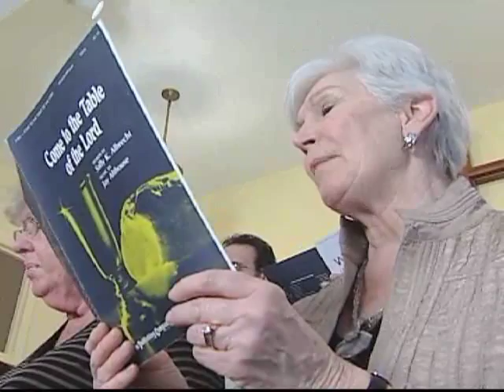Teen Choir Director (UMTV)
Meet a 15 year old who has found "his space" among peers 3 or 4 times his age. Ryan Brunkhurst takes the lead as an organist and choir director in his church.